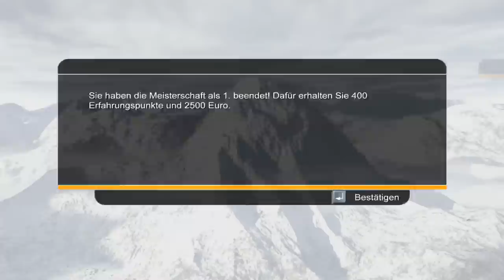Let's Play Old Game Alpine SKI Racing 2007 #010 Juniorliga [Deutsch] [HD+]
Let's Play Old Game Alpine ski Racing 2007